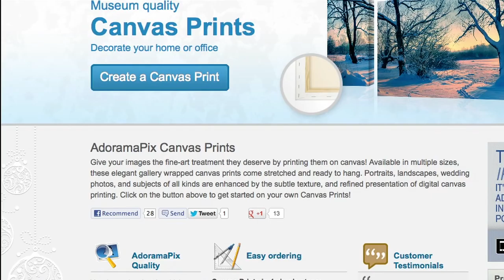A Conversation with Photo Editor Jack Caffrey: Out of the Darkroom with Ruth Medjber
In this episode, Ruth chats with photo editor Jack Caffery, about being the photographer for the Irish Farmer's Journal, his sensational Instagram account and using the Canon EOS C100.

Photos by Jack Caffrey